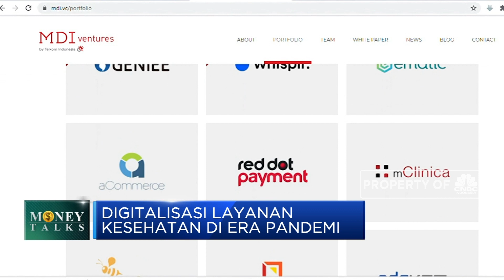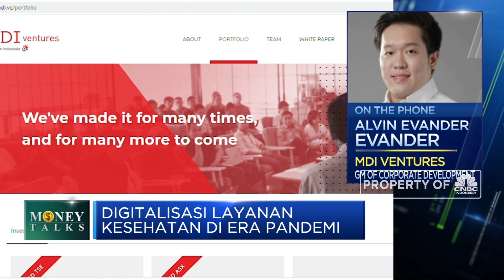MDI Ventures: Investasi Startup Telemedicine Masih Menjanjikan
Berita lainnya
Jokowi Gratiskan Vaksin Covid untuk Seluruh Rakyat Indonesia

GM of Corporate Development MDI Ventures, Alvin Evander menyebutkan bahwa potensi layanan kesehatan di Indonesia sangat besar di tengah pandemi, termasuk industri sektor kesehatan lewat telemedicine.

Alvin menyebutkan kondisi ini turut meningkatkan investasi disektor teknologi kesehatan, dimana startup bidang teknologi mampu mencatatkan pertumbuhan kinerja yang signifikan dengan potensi mendapatkan pendanaan yang cukup besar. Lalu seperti apa MDI Ventures melihat arah pertumbuhan investasi sektor layanan kesehatan? Selengkapnya simak dialog Anneke Wijaya dengan GM of Corporate Development MDI Ventures, Alvin Evander  dalam Power Lunch, CNBC Indonesia (Rabu, 16/12/2020)